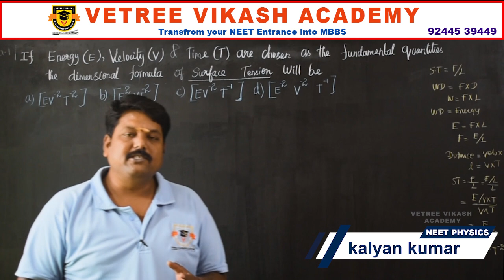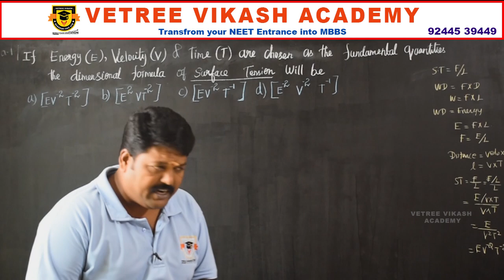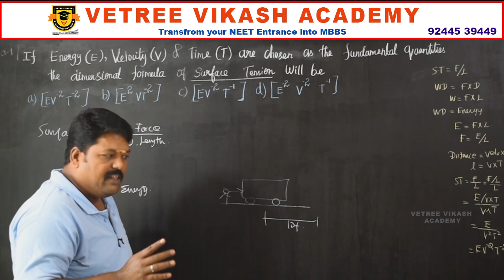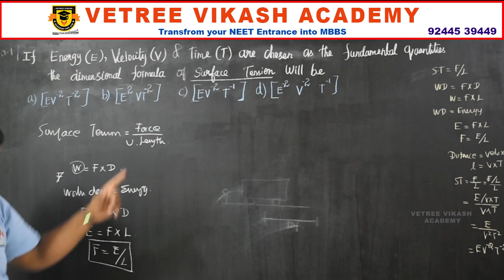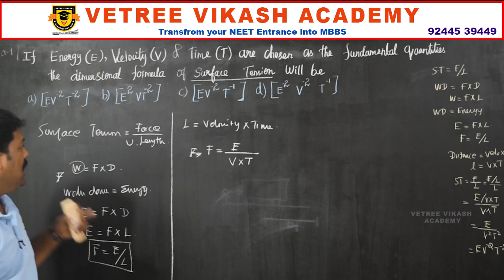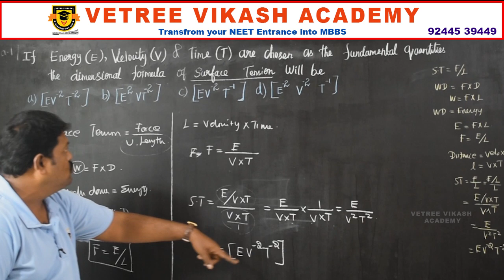NEET / JEE Important Physics Problems | Units & Measurements | Part 1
In this video our team of teachers is explaining the most difficult concepts in NEET and JEE syllabus in very easy way. Stay with us and crack the exams

 OUR TEAM
PHYSICS
 THIRU.VELMURUGAN M.SC, M.ED, M.PHIL
 THIRU.K.P.KALYAN KUMAR M.SC, PGDCA, DCHN, D.PS TECH
CHEMISTRY
 THIRU HUSSAIN SHEIT M.SC, M.ED
 THIRU. MANOJ KUMAR M.SC, B.ED

BIOLOGY
 DR.SELVI
 THIRU.ARIVALAGAN M.SC, M.ED

MATERIALS PREPARATION
 THIRU. MILAP DHRUV & HIS TEAM (DELHI)

& COORDINATED BY THIRUMATHI.KRISHNA VENI M.SC
 CAMERA MAN: ARAVINDH
 EDITING ; HARI PRASATH